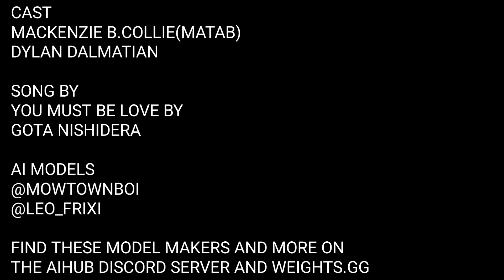Mackenzie B.Collie and Dylan Dalmatian-You Must Be Love by Gota Nishidera(Valentine's Ball)